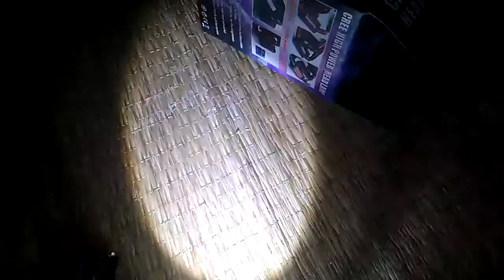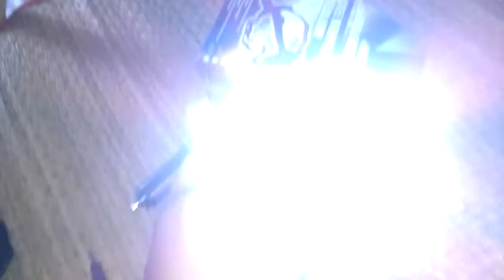Den pin deo dau